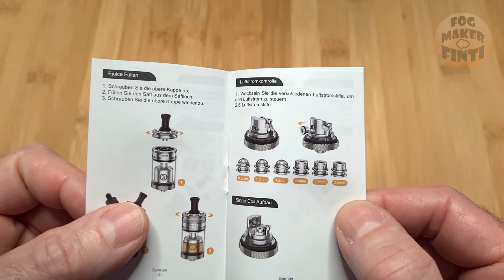Alberich II MTL RTA by Vapefly | Info Review